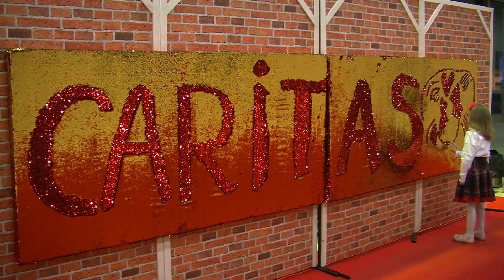Płomień wigilijnej świecy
Wersja telewizyjna clipu kolędy "Płomień wigilijnej świecy" przekazanej przez twórców Caritas Archidiecezji Gdańskiej. Kolędę wykonują: Bernard Dornowski ex Czerwone Gitary i Bogusław Olszonowicz ("Duval").